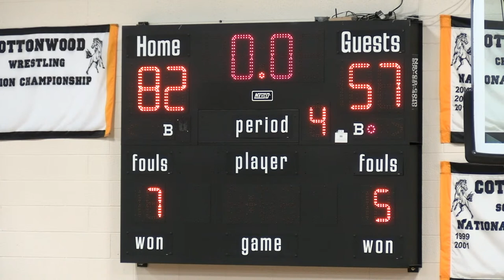Basketball 2023-01-6 Cottonwood vs Stansbury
High School TV News and Livestreams